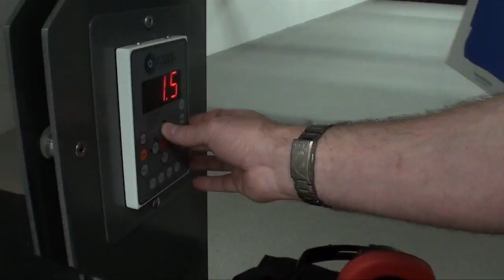Calgary Shooting Center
A short introductory video looking at some aspects of the Calgary Shooting Center. The cinema range is a BKE system imported from Germany, and allows for a wide variety of scenarios. This version is for forum embedding.